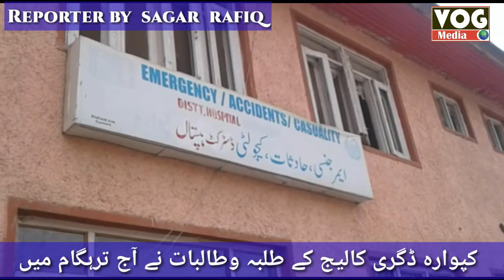کپوارہ ڈگری کالیج کے طلبہ وطالبات نے آج ترہگام میں خاد ۼفار کی حلاکت کے خلاف ایک زور دار احتجاج کیا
کپوارہ ڈگری کالیج کے طلبہ وطالبات نے آج ترہگام میں خاد ۼفار کی حلاکت کے خلاف ایک زور دار  احتجاج کیا اس احتجاج اسلام اور آزادی کے حق میں نعرہ بلند بھی کیے گیے یہ احتجاج ڈگری کالیج سے کپوارہ کی طرف نکالا گیا تھا  جو پولیس اور سی آر پی ایف نے ادھے راستے میں روکا۔جس کی وجہ سے احتجاجیوں اور سیکورٹی فورس کے درمیان جڑپیں ہوئ اور پولیس نے آنسوں گیس کا استعمال کیا جس سے تین طلبہ بے ہوش ہوئے جن کو کپوارہ ہسپتال میں علاج ومعلجے کے لیے منتقل کیا گیا تاہم حالات قابو میں رہے کوئ بھی ناخشگوار واقع پیش نہیں آیا